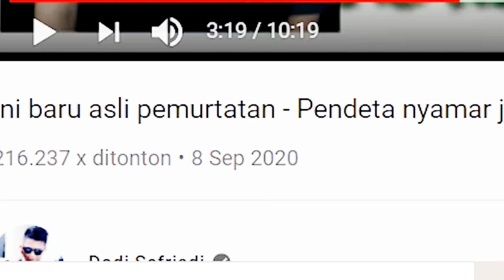Cuma di indo saja pen1st*4 agama semacam Muhammad Kece ini bisa bebas berkeliaran